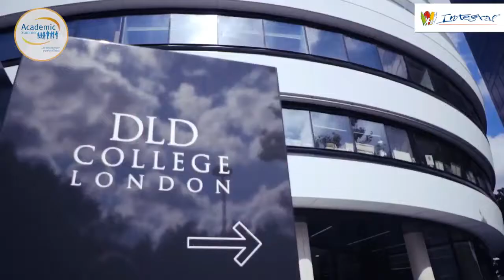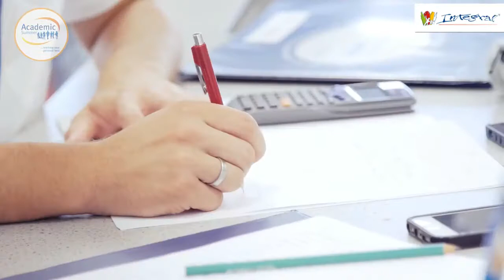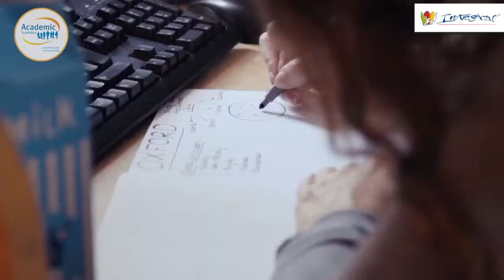Academic Summer and Integral